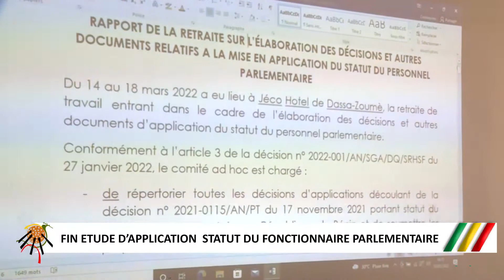FIN DE L'ETUDE D'APPLICATION DU STATUT DU FONCTIONNAIRE PARLEMENTAIRE